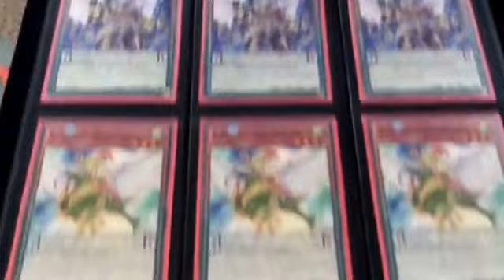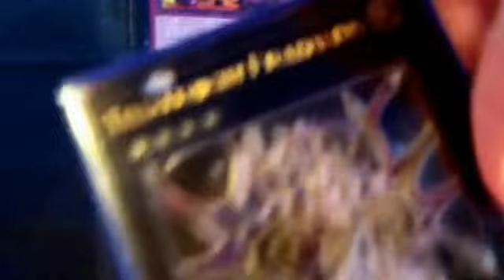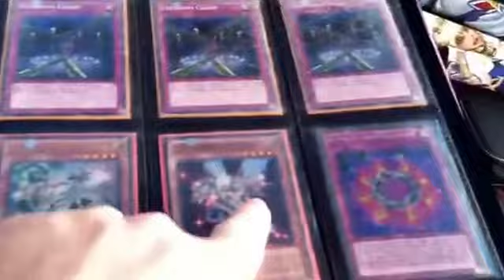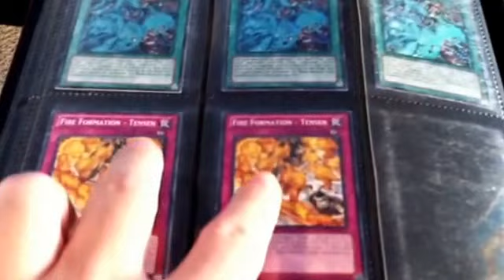Neodrao's final collection sale binder before the ban list 7/5/2015